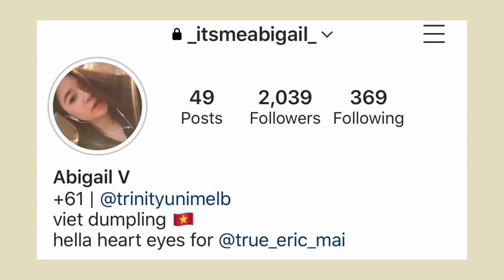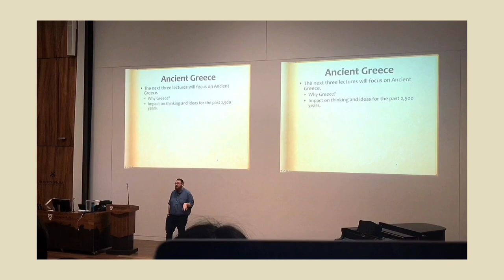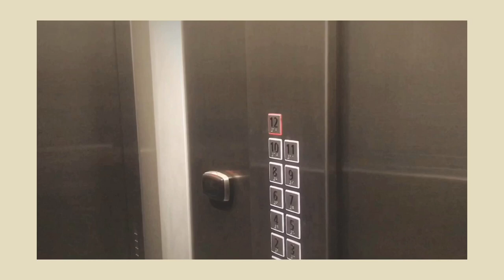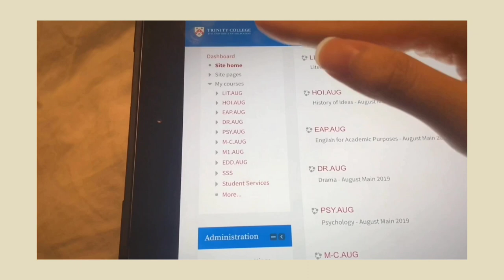A Day in My Life at Trinity College ( The University of Melbourne )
This is a typical day in my life being a Trinity student. If you wonder what a day studying in Melbourne and Trinity College looks like, this video might help you with something :) i am now in a foundation course which is August Main program.